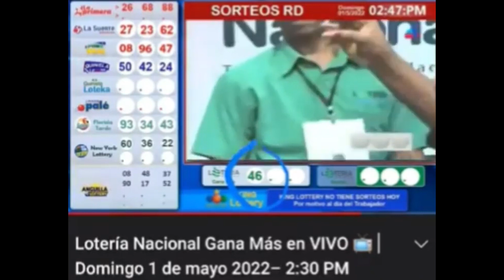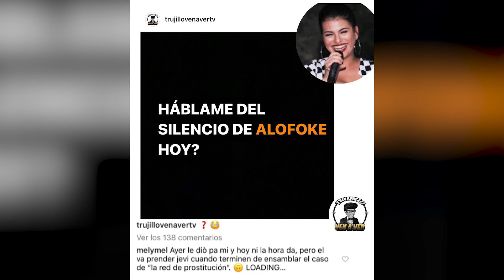SE REPITE LA TRAMPA??? LA LOTERIA LO VUELVE HACER